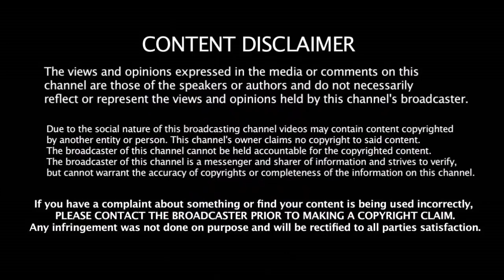இந்தியாவை சீண்டியதால் கொந்தளிக்கும் சின்ன தல ரெய்னா | Raina Reply To Pakistan Player Afridi